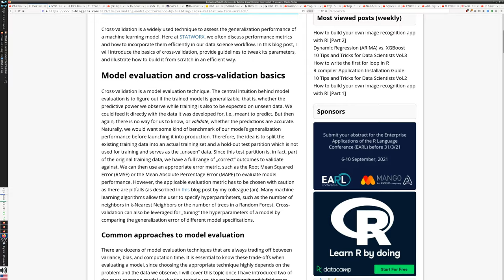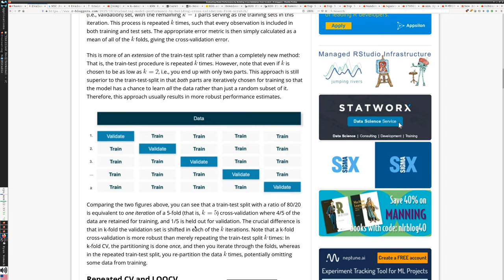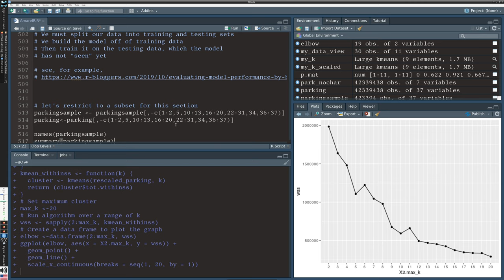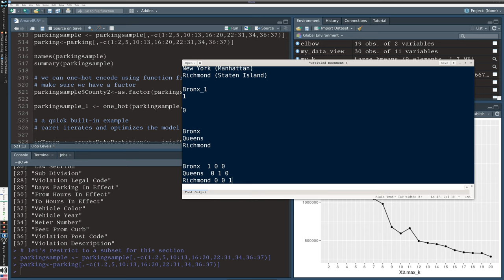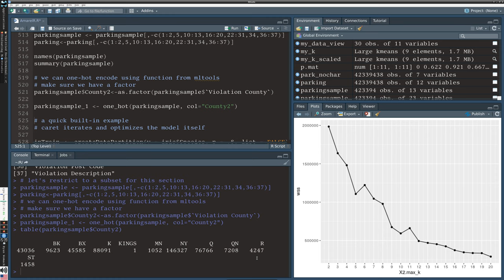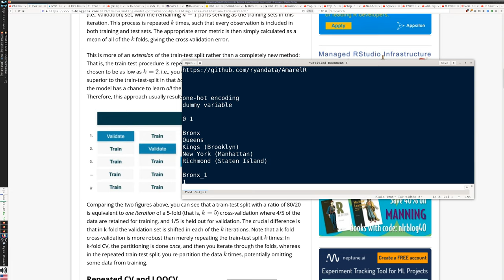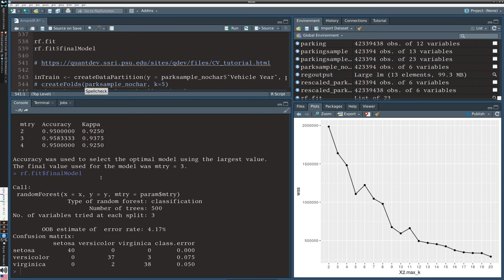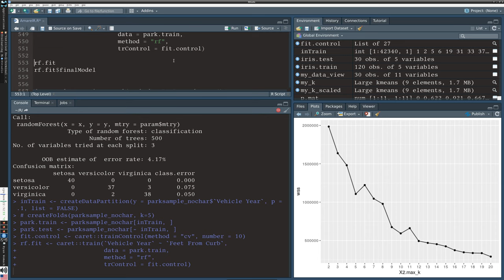Machine Learning with R using Amarel, part 5 (using caret package)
Ryan Womack, Data Librarian

Screencast version of a workshop at Rutgers University.
This series describes working with a large dataset in R and applying basic machine learning analysis, in the context of working on the Amarel HPC cluster at Rutgers.

Part 5 covers the use of the caret package for train/test split, cross-validation, and modeling.
[Sorry audio breaks up a bit at the end of this video.  Please continue on to Part 6.]